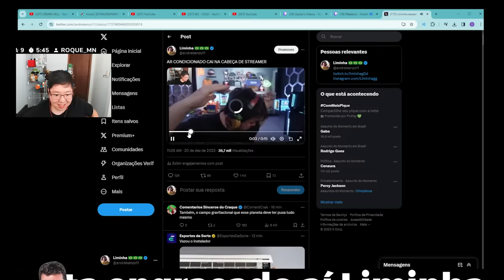OS MOMENTOS MAIS ENGRAÇADOS DAS LIVES!! (Gaules, Liminha, Apoka, BT, Mch, Nak) (#38)